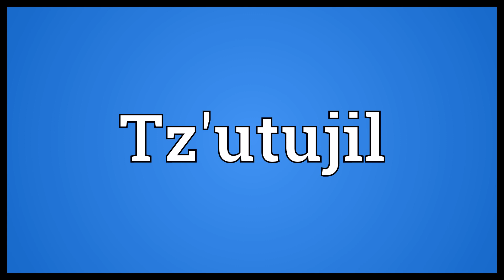Tz'utujil Meaning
Video shows what Tz'utujil means. Native American people, one of the 21 Maya ethnic groups that dwell in Guatemala, primarily around Lake Atitlan.. The language of the Tzutujil people.  Tz'utujil Meaning. How to pronounce, definition audio dictionary. How to say Tz'utujil. Made with MaryTTS and Wiktionary